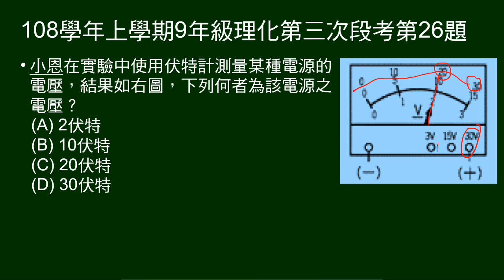108學年上9年級理化三段第26題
給伏特計讀數圖示，問測量之電壓。